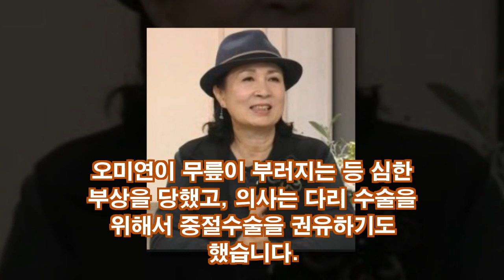오미연, 남편 성국현 성형수술 이유